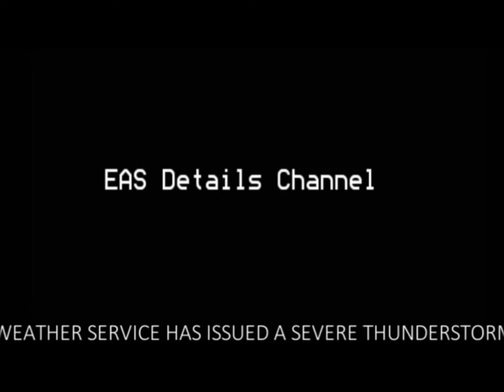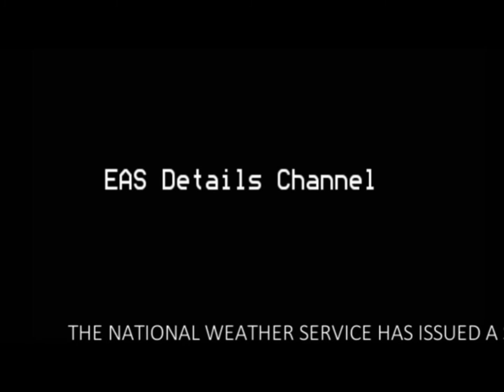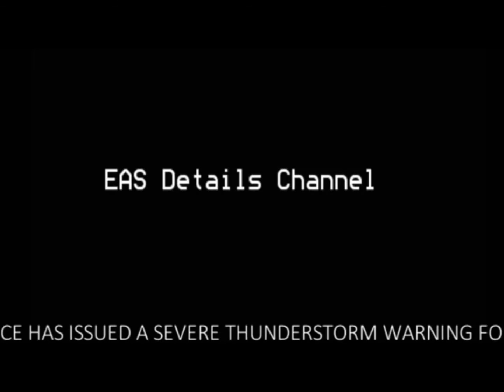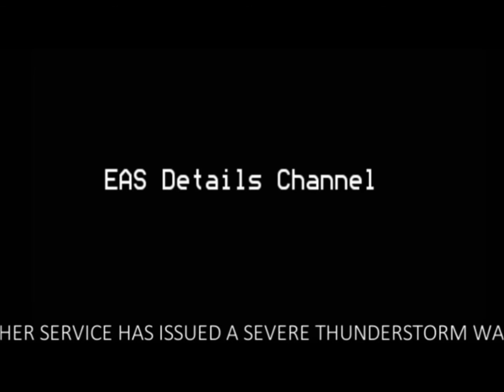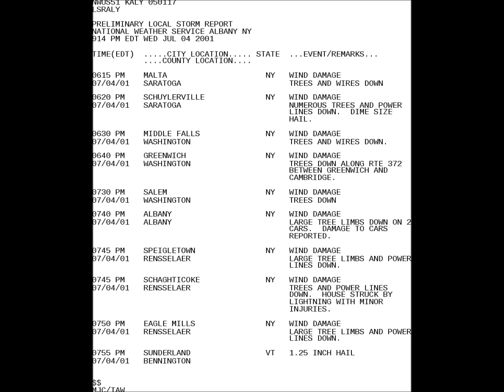EAS Event Retrospective: July 4th, 2001 Severe Weather Outbreak (With Valid Tones)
On the afternoon of July 4th,2001, an upper level disturbance, coupled with hot, humid air caused convection in the upper levels. This convection created a Severe Thunderstorm outbreak over the Capital District of New York. Please note: These are the actual text products issued from the event, but not the actual audio. All of the EAS messages contain VALID EAS TONES. I am not responsible for any misuse of these tones that could activate the emergency alert system! Feel free to use this to activate your weather radio as if it were July 4th, 2001 all over again! Enjoy!